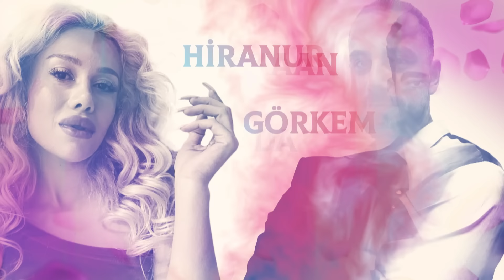Kısmetse Olur: Aşkın Gücü 2. Sezon | 118. Bölüm FULL | PART - 1